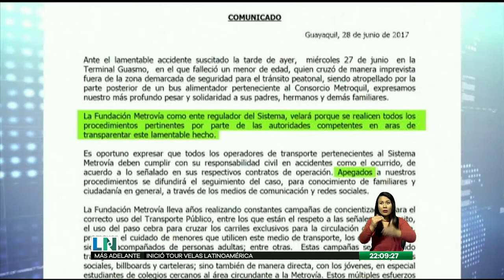Prisión preventiva a conductor implicado en muerte de menor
Metrovía entregó un comunicado sobre la situación.

Velan al menor que murió atropellado en la troncal de la Metrovía en el sur de Guayaquil. Mientras tanto, se dictó orden de prisión preventiva contra el conductor implicado.